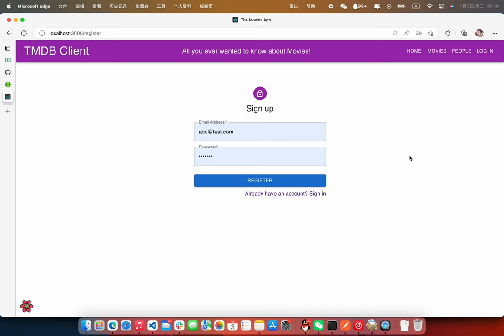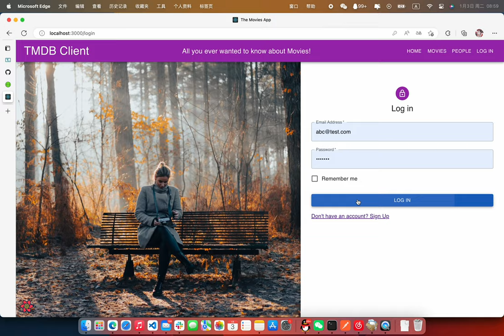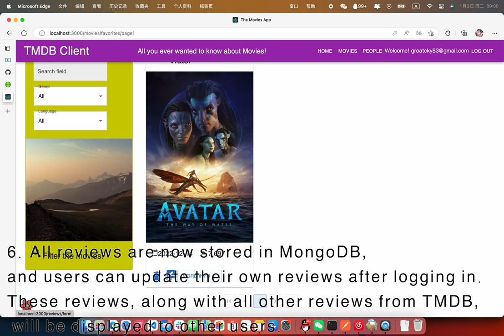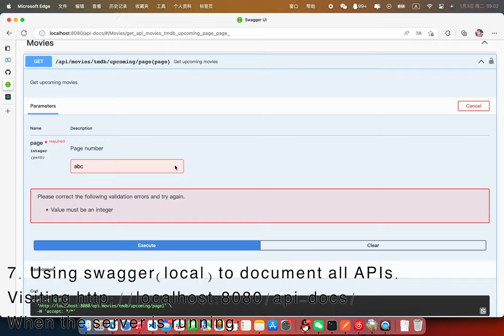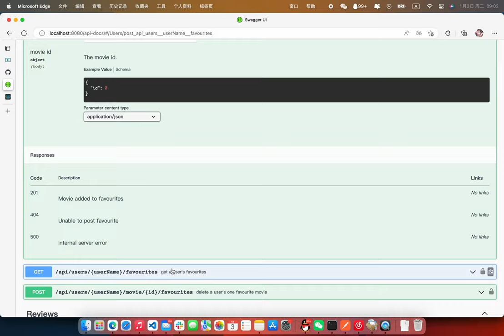React Movie Assignment Two Demo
This is a demo about a full stack web application based on TMDB API, React, MUI, etc. It is designed to provide information on movies, TV series and actors through a simple web page. It also supports authentication. This is assignment two for the module Web App Development 2.